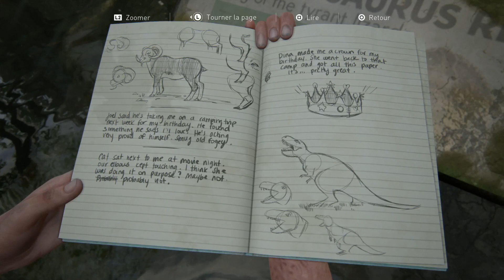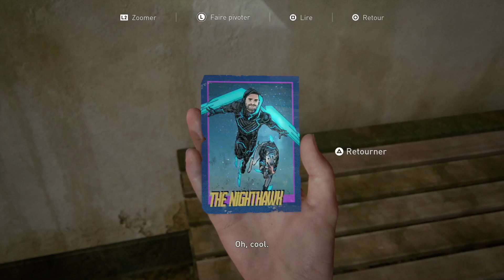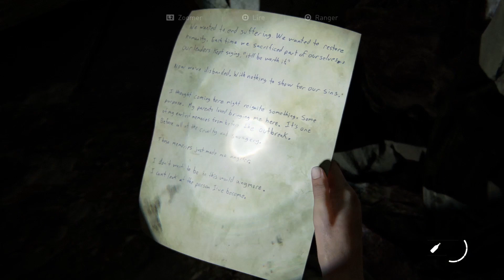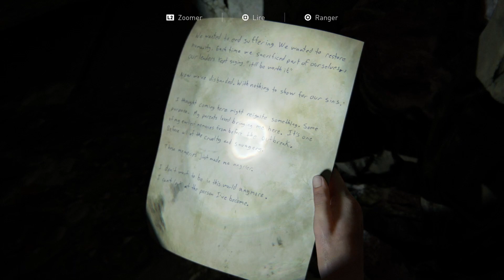The Last of Us Part II : Tous les COLLECTIBLES - Le Cadeau d'Anniversaire Seattle J1 (Ellie)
Seattle Jour 1 (Ellie) Le Cadeau d'Anniversaire - Tous les COLLECTIBLES : Artefact 1 / Carte à collectionner 2 / Entrée de journal 2 :
0:27 Entrée de journal
1:25 Carte à collectionner
2:17 Entrée de journal
3:34 Carte à collectionner
5:54 Artefact